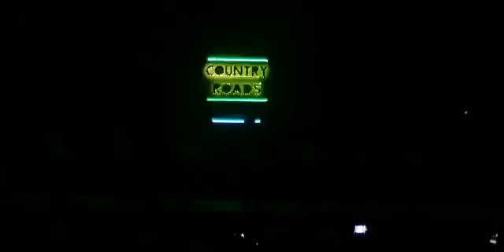23 de octubre de 2022